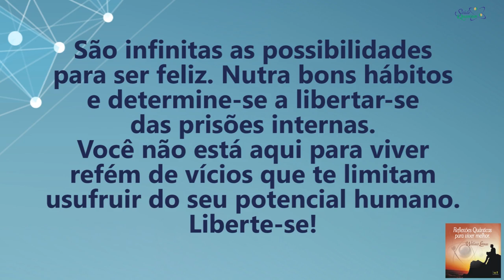Coaching Quântico 144: Se Livre dos Vícios que Limitam seu Potencial. Liberte-se! | Wallace Liimaa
✭✭✭✭✭ Nesse vídeo abordo a importância de livrar-se dos vícios e aproveitar as infinitas possibilidades que o universo nos oferece. Assista já!